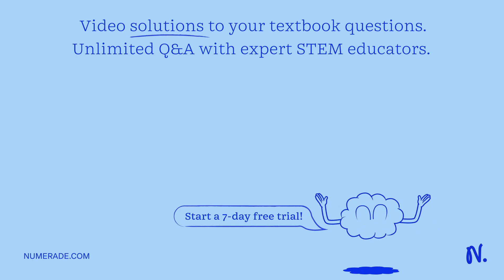The large alpha male elephant seal is constantly fending off the advances of medium sized males. Sm…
The large alpha male elephant seal is constantly fending off the advances of medium sized males. Small males are then able to sneak copulation with females and successfully pass on their genes. What is this an example of? Explain. a. This is an example of sexual selection. The females are selecting the small males over the large male. b. This is an example of genetic drift. Because there are so many medium-sized males to compete with the large alpha male, the small males are able to mate and cause the gene pool to shift towards smaller individuals. c. This is an example of positive frequencydependent selection, which is selection that favors phenotypes that are either common or rare. The sneaky males (rare) are favored in this case. d. This is an eample of directional selection. Because only the smallest males are mating, the next generation will have a higher proportion of alleles for small size, making the seals smaller over time.